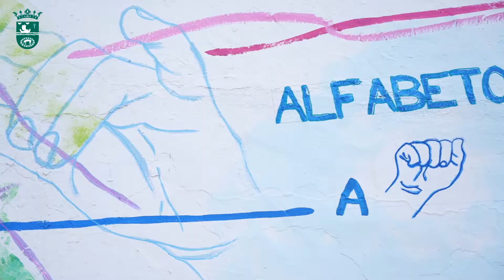Presentación del Mural de Lenguaje de Signos